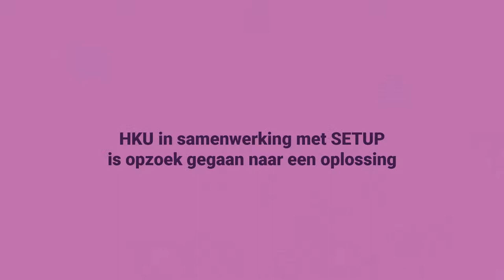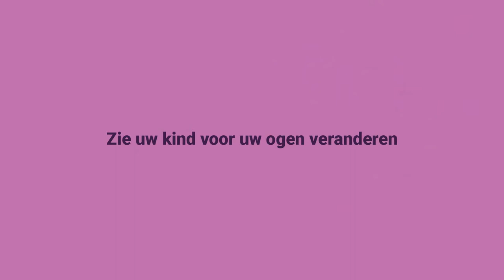Gabba: de toekomst van slim speelgoed?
Als je speelgoed terug gaat praten: welke rol speelt AI in de opvoeding van kinderen?

SETUP (Utrecht) en Waag (Amsterdam) onderzoeken samen de rol van artificiële intelligentie (AI) in de relatie tussen ouders en kinderen. We vroegen een team van HKU-studenten om de toekomst van slim speelgoed te verbeelden. Ze ontwikkelden Gabba, een prototype om de toekomst van slim speelgoed mee te bevragen.

Video gemaakt door Jesse-Zé Soepnel, Koenraad Bijl, Zino Bakker, Stan Wiersma en William Knies.